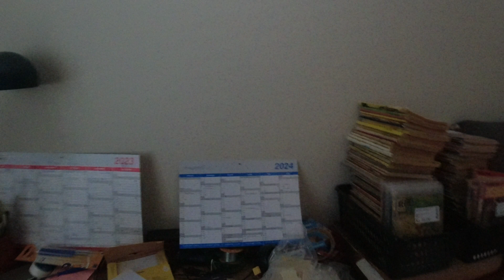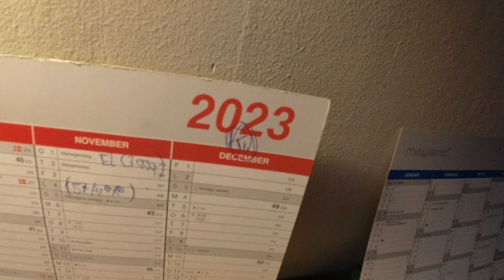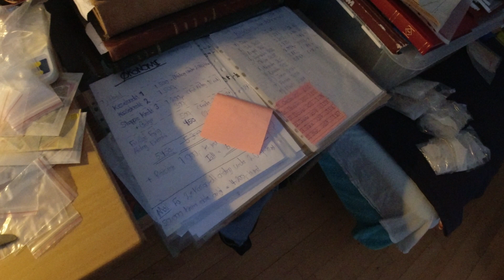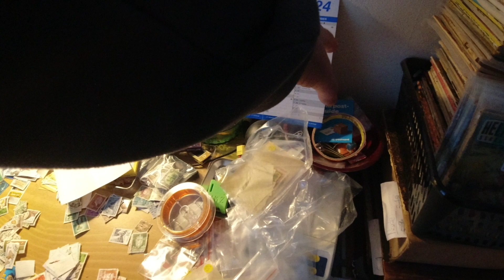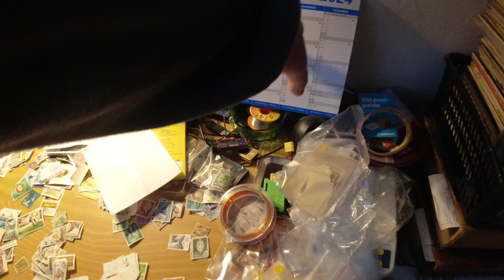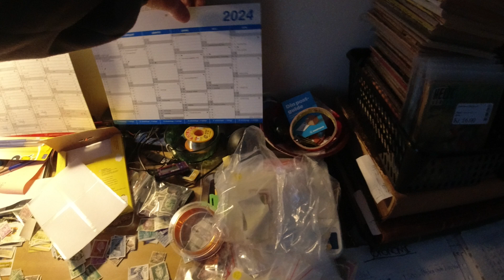MongoTV_5806 - John Venter På Bedre Tider - Del 895 - Dag 1069 af 1.000 Dage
DEL 895 - Godmorgen, og god MANDAG og ny uge :-) Så kom jeg igennem, en lang weekend alene igen. Nu er der en lang uge, frem til på fredag, og en ny weekend. Så jeg skal bare op sådan her, en lidt over 100 dage mere endnu, så er det forår 2024 :-) Så ser det nok, mere lyst ud, for mig og mit liv, og min ødelagt økonomi. For efter de 4 næster store afdrag hver måned, så vil min stor gæld, jo blive lettet en del, som efter den 1.April 2024. Så 4 afdrag mere , og 4-5 månder mere, frem til forår og sommer 2024 :-)